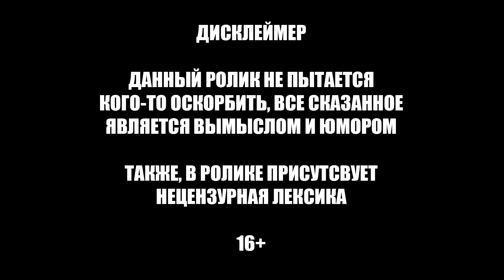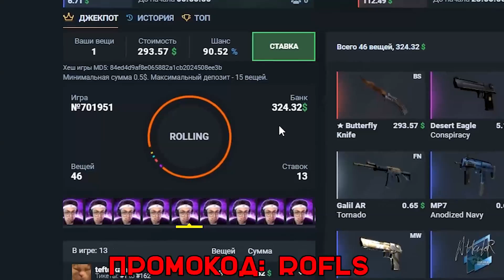БУСТЕР И ГЕНСУХА В ОДНОЙ КОМАНДЕ ПОКАЗЫВАЮТ СКИЛЛ / смешные моменты в кс го / buster rofls